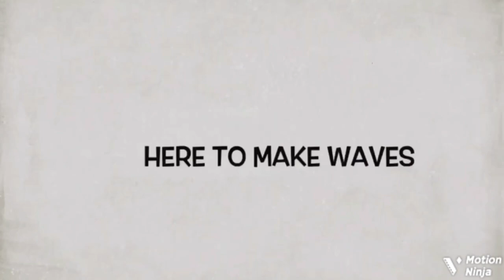Ooni Of Ife Is Allegedly Set To Marry A New Rich Wife, Nigerians Reacts As Queen Naomi…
Hrm, The Ooni of Ife, Oba Enitan Adeyeye Ogunwusi, is allegedly set to take a new wife after the collapse of his union with Olori/Queen Naomi Ogunwusi Silekunola.